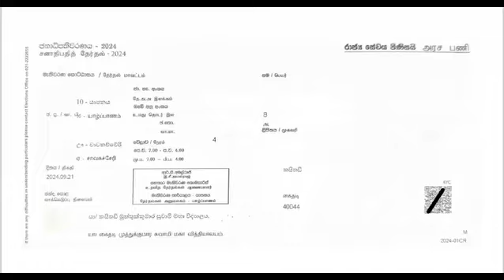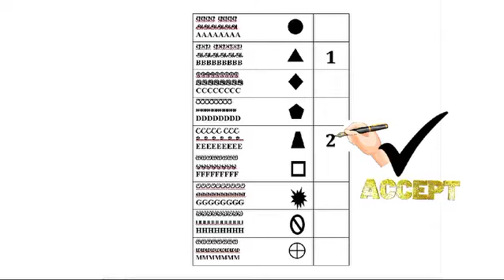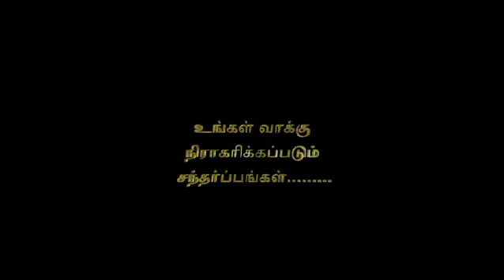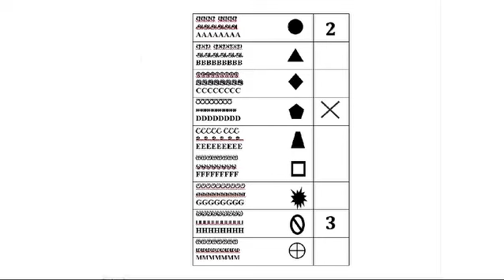ஜனாதிபதி தேர்தலில் வாக்களிப்பது எவ்வாறு? மற்றவர்களுக்கும் தெரியப்படுத்துங்கள்